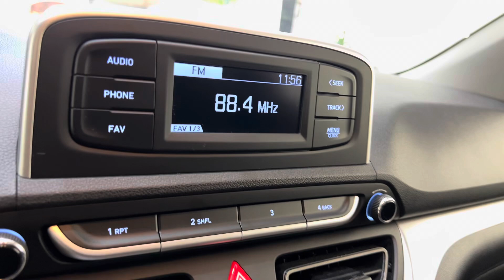Hyundai HB20 Sense 1.0 manual 2022 @4fmotors BAIXO KM !!!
🔷*HYUNDAI HB20 SENSE 1.0*🔷
⚙ Preto | Câmbio Manual
📅2021/2022
✅20.500 KM
✅ Completo,Direção Elétrica, Rádio com bluetooth, Revisões na Concessionária !!!